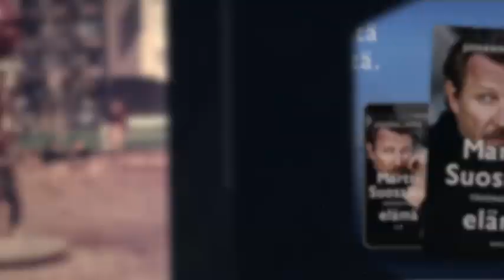Johanna Venho: Martti Suosalon tähänastinen elämä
Martti Suosalon tähänastinen elämä on Johanna Venhon kirjoittama elämäkerta rakastetusta koko kansan näyttelijästä. Lue nyt – tai kuuntele 18.5. alkaen

"Minun haaveeni ja unelmani elivät omaa elämäänsä, ja usein se, mitä kuvittelin, toteutui joskus myöhemmin."

Videon editointi: Juuso Viitanen / Made in HEL Video Productions